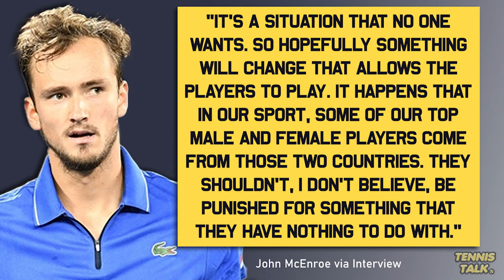Medvedev, Sabalenka Still Banned from Wimbledon 2023 | Tennis Talk News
With the Australian Open 2023 done many are looking forward to Wimbledon with legends such as a John McEnroe opening up discussions about whether the Russian and Belarussian players should be allowed to play at the event this year. Do you think they should be able to play?